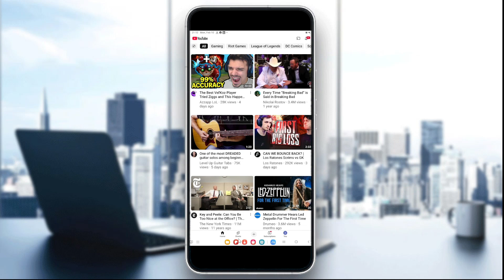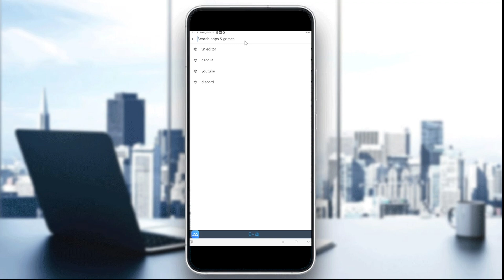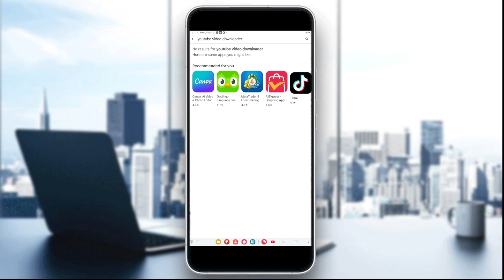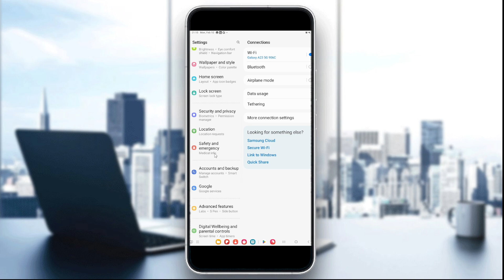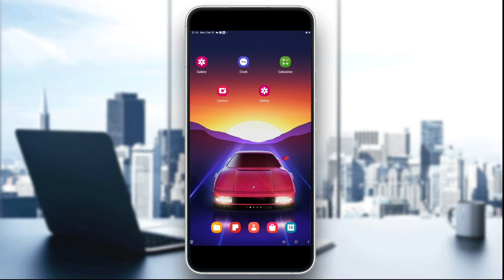How To Keep YouTube Shorts As Ringtone Tutorial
Today we talk about keep youtube shorts as ringtone,how to keep youtube shorts as ringtone,ringtone,shorts